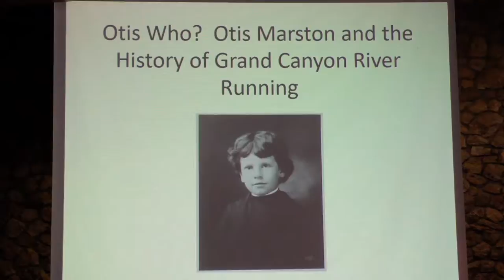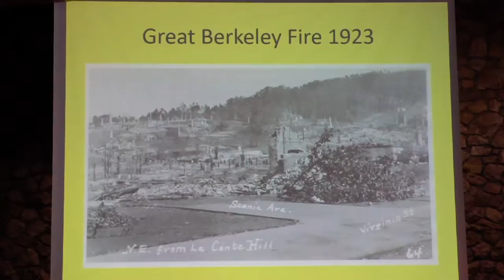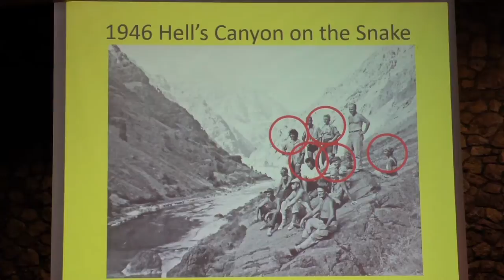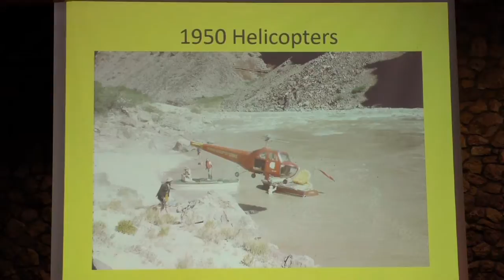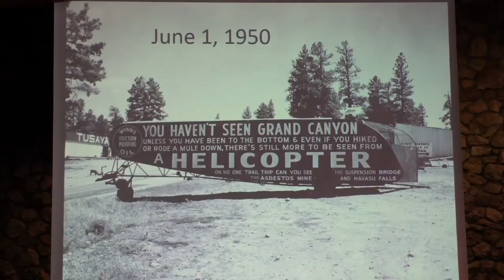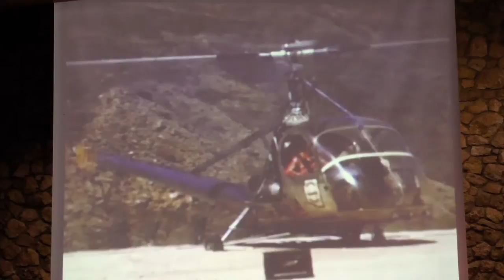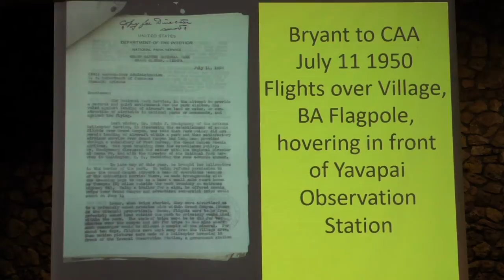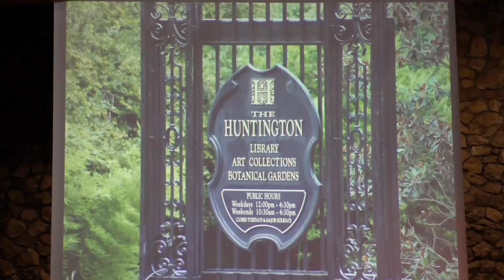martin huntington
Description